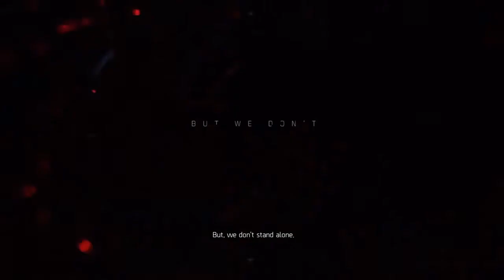Let’s play Division 2, Private beta (gameplay) Part 1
I Play first 2 missions in this Game